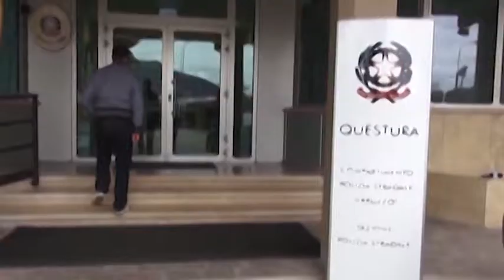L’Aquila. Un occhio elettronico sull’autostrada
Per limitare le vittime della strada pugno duro della Polizia Stradale de L'Aquila che con l'installazione di un occhio elettronico sull'autostrada ha scoperto moltissime violazioni, addirittura un veicolo che sfrecciava a 230 chilometri orari.